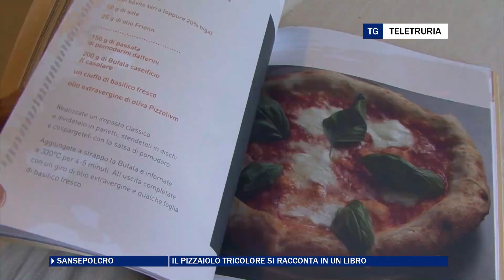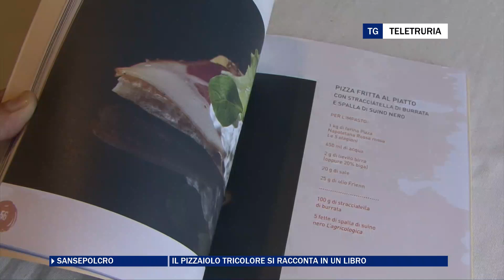Il pizzaiolo tricolore si racconta in un libro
Presentato il libro di Stefano Canosci, il biturgense che è diventato uno dei maestri pizzaioli più noti nel nostro Paese.